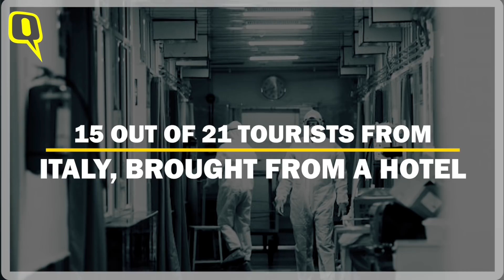Coronavirus In India: 28 Confirmed Cases, Including 16 Italians | The Quint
Union Health Minister Harsh Vardhan, on Wednesday, said, "So far, India has reported 28 positive Coronavirus cases – 1 in Delhi, 6 in Agra, 16 Italian tourists and their Indian driver, 1 in Telangana and 3 in Kerala."